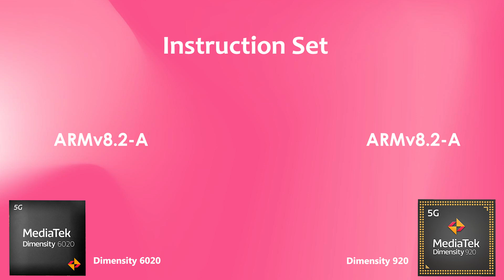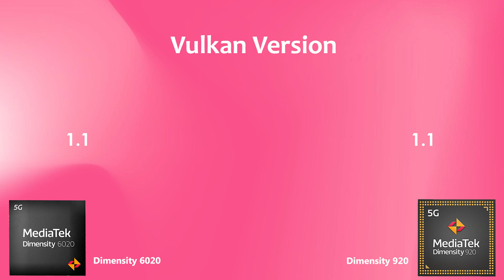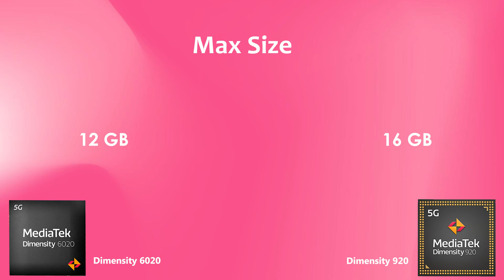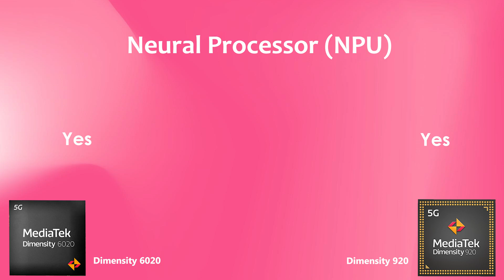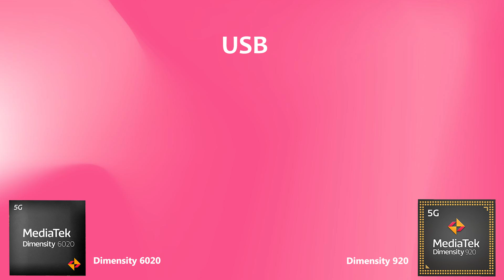Dimensity 6020 Vs Dimensity 920 | Antutu Score & Specification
By:- Gadget Master 99 (GM99)